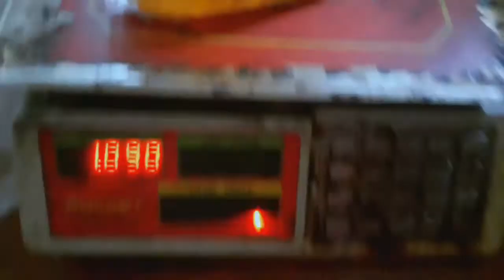Vlog | Pure Honey of The Village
honey honey singh new song honey bunny honey singh honey badger honey set me free honey set me free lee jones honey g honey set me free lee honey scott bgt honey roy beautiful relaxing music